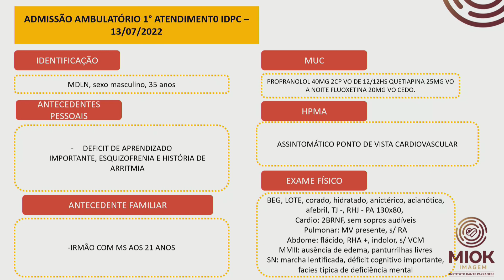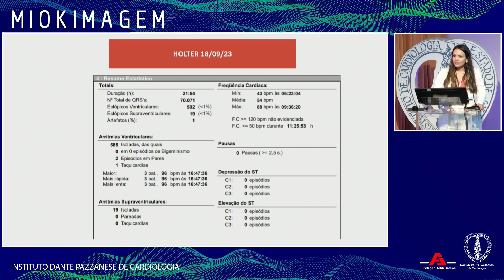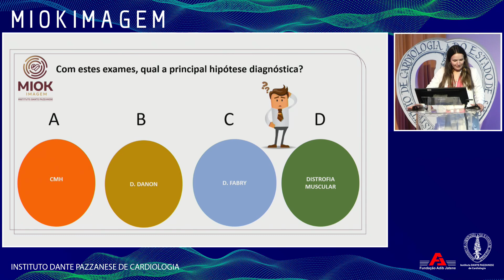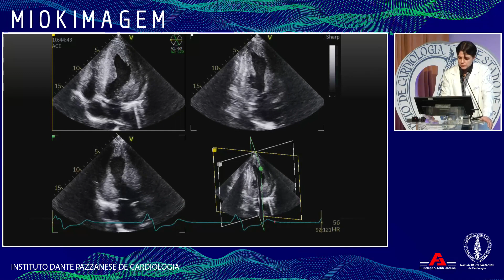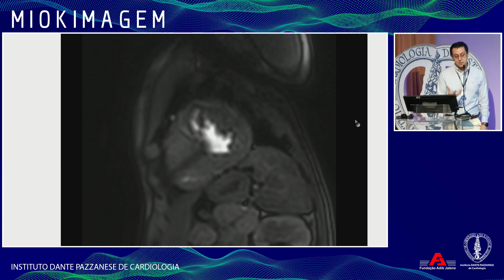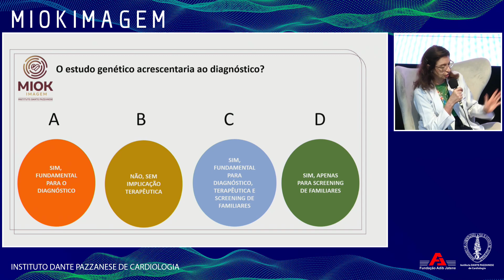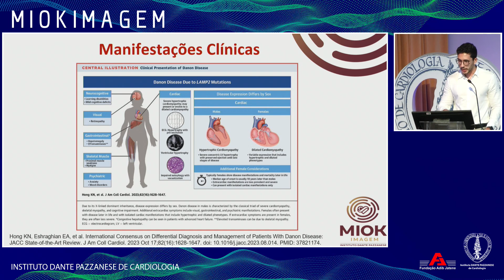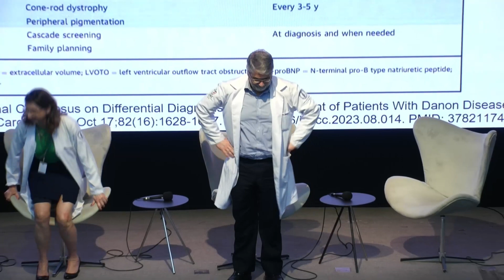Síndrome de Danon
MIOKIMAGEM   19 março 2024